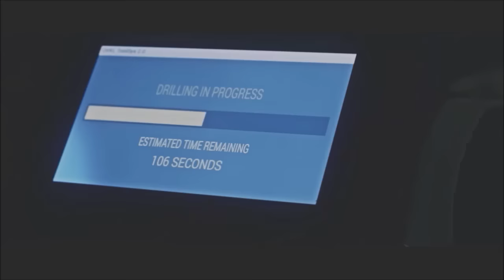PAYDAY 2: Hoxton Breakout trailer but everytime someone gets hit Dallas screams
The gang wants to break Hoxton out but they didn't have any medic bags.

Yes, I know the video quality is horrible. Windows Movie Maker limitations and masterrace.
(like that matters xd)

The custody sound heard in 6:01 is available as a mod

my ears neeeeeed a medic bag